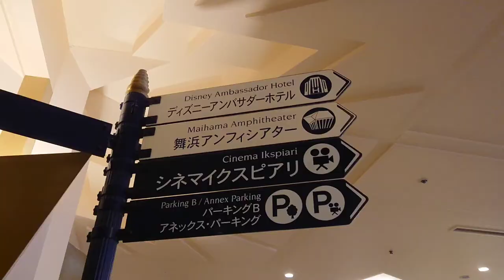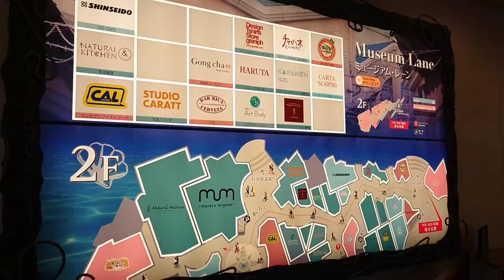2倍速でどうぞ！ディズニーリゾート イクスピアリ はこんなところ クリスマス間近！ TOKYO DISNEY RESORT IKUSPIARI near Christmas!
東京ディズニーリゾート イクスピアリは
こんなところ！
クリスマス間近！

 TOKYO DISNEY RESORT IKUSPIARI
near CHRISTMAS!

☆東京ディズニーリゾートホームページ